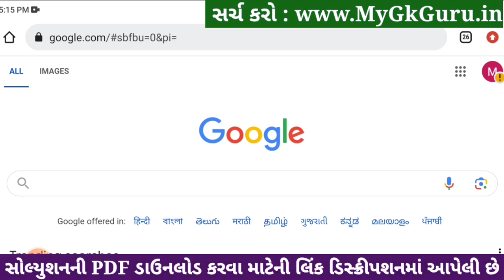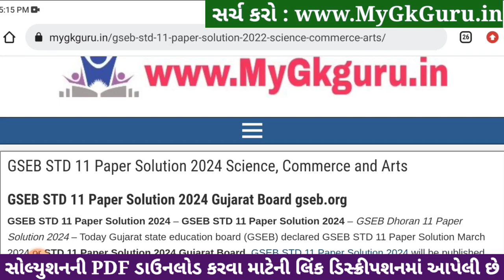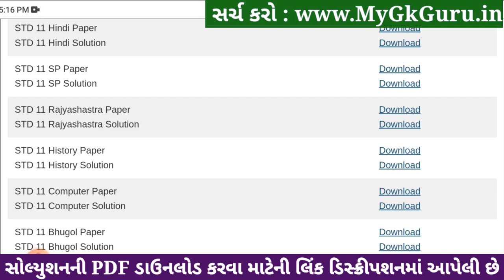Std 11 rajyashastra paper solution 2024 80 marks, rajyashastra paper solution 2024 std 11, April 24